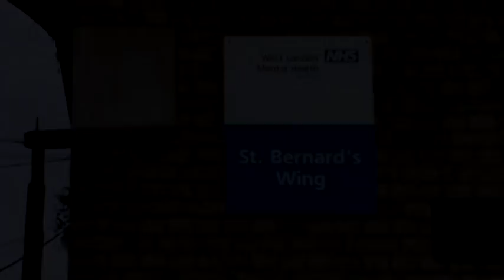Guardians of the Ancient Wisdom - Outroduction to Psychoanalysis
'Outroduction to Psychoanalysis', by Guardians of the Ancient Wisdom. Taken from 'Psychoanalysis (the Stan Gooch edition)', a re-imagining of Prince Paul's classic album.